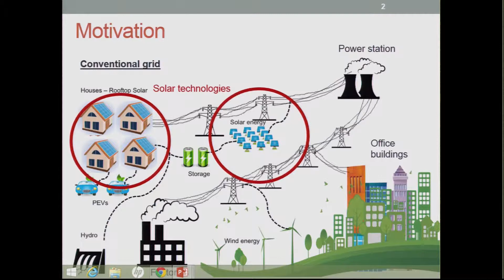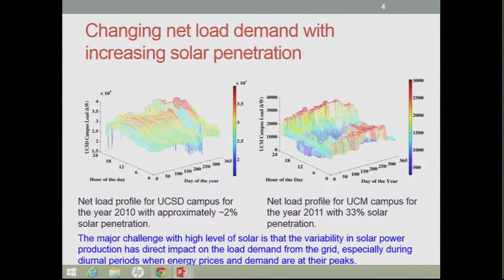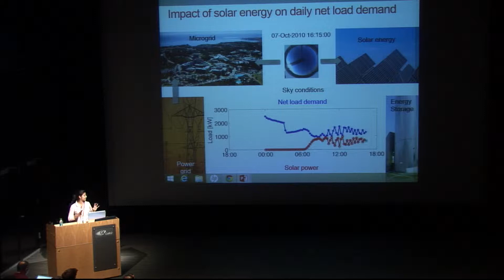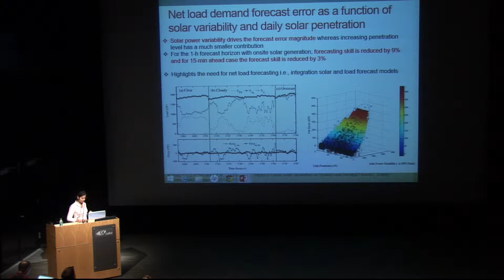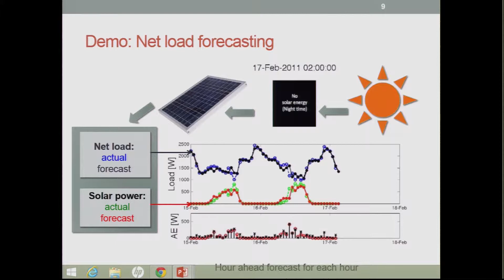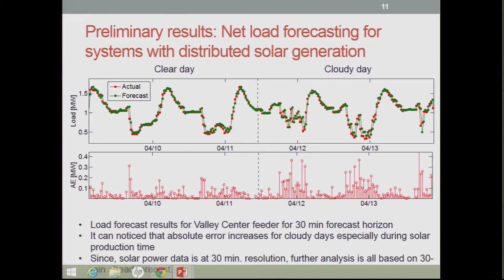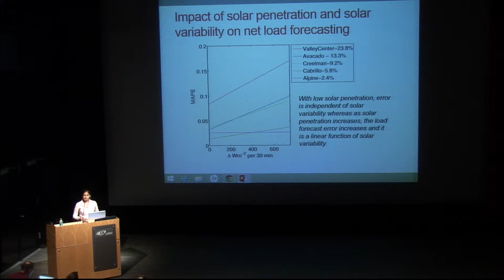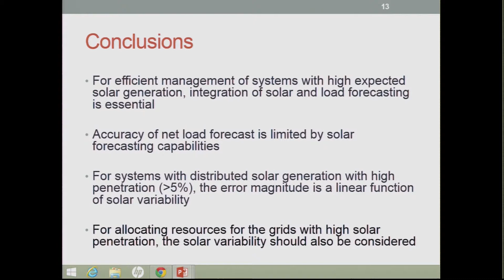Amanpreet Kaur- Netload Forecasting for Communities with Solar Generation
` 2014 MPE Workshop on Data-aware Energy Use

A key mission of MPE is to increase the engagement of mathematics and mathematicians (researchers, teachers, students, and the public) with issues of planet Earth, and in particular creating a sustainable society and economic system.